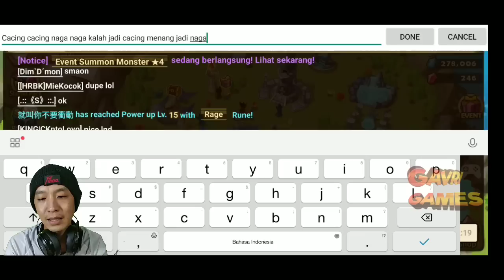Day 1 Cara Main Yang Benar Sejak Awal - Summoners War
Video progress akun baru secara bertahap sejak awal day 1. Semoga bermanfaat

Player yang baru mulai main Summoners War disarankan nonton semua video dibawah ini. Juga selalu cek playlist untuk guide lain.